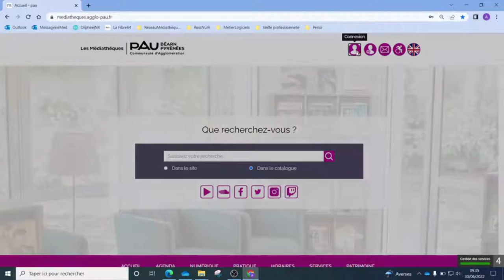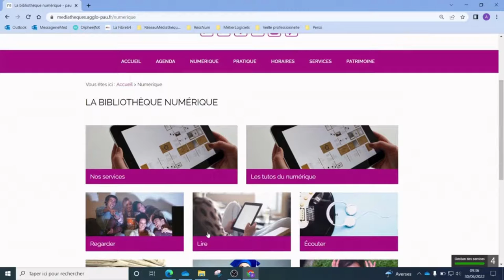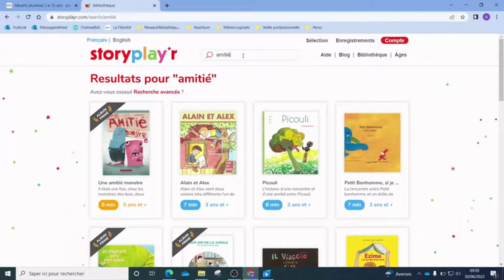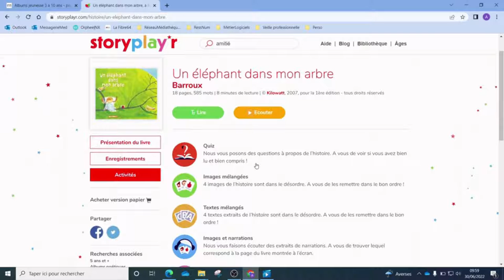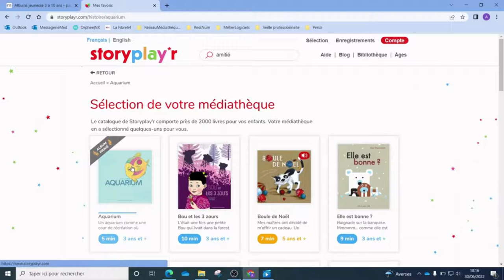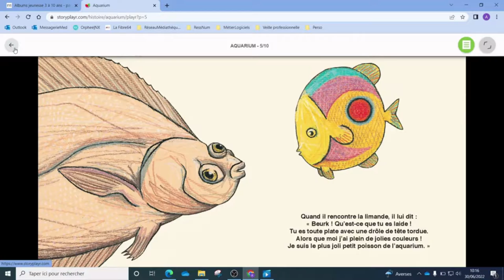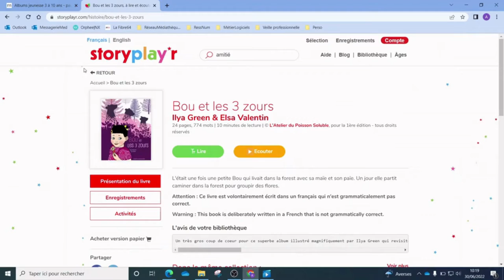PARTIR EN LIVRE : Ressource pour partager des histoires en famille.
🎉🎈📚🧒PARTIR EN LIVRE : VIDEO3👨‍👨‍👧🎉🎈📚
Dans le cadre de l'opération Partir en livre (organisée par le CNL - Centre national du livre), les bibliothécaires du réseau Pau Béarn Pyrénées proposent des courtes vidéos de conseils et de découvertes sur les thèmes de l'amitié, des vacances !
Dans cette 3e vidéo, Anna vous présente Soryplayr, une formidable ressource pour partager des histoires en famille.